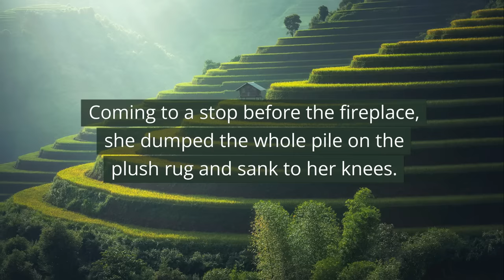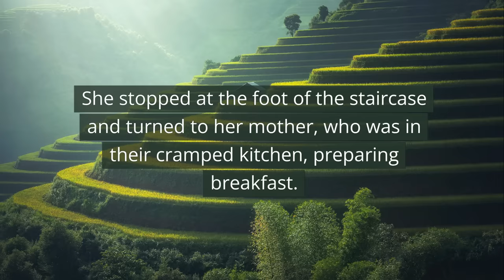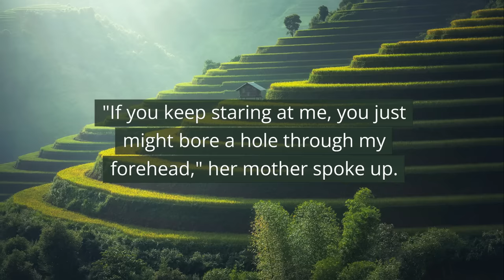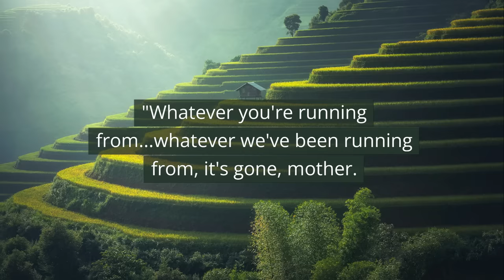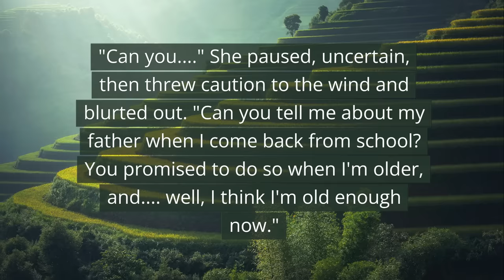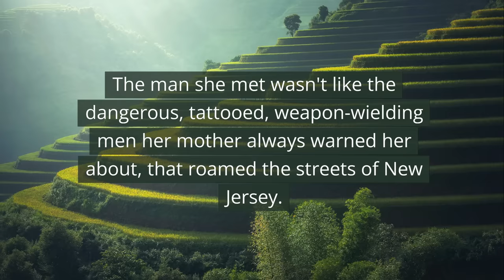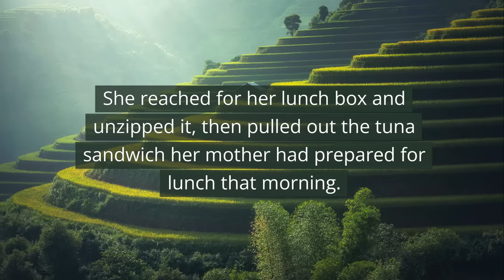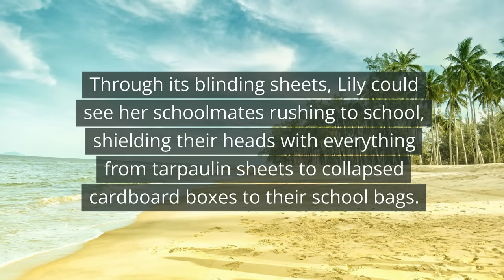A little girl gave her sandwich to a homeless man…the next day, a helicopter hovered over her house